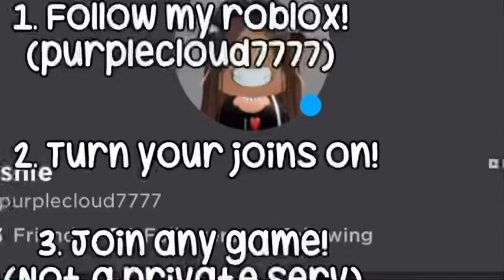Want me to join your game? 🫶💞